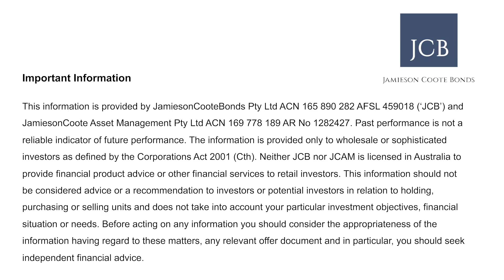Could a policy error spell trouble for markets?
The biggest question on most investors’ minds in the first half of 2021 has been ‘will inflation be transitory or lasting?’ While the issue is far from settled, increasingly the consensus seems to be that inflation will be transitory. But just how long can transitory last? Long enough to potentially cause a policy error from central bankers, says Charlie Jamieson from Jamieson Coote Bonds.

“Transient (inflation) could hang around just long enough to be uncomfortable for central bankers. That can potentially force a policy error. We’ve seen them do it plenty of times in the past.”

In this video, Charlie explains some situations in which inflation could persist and what it would take to get there.